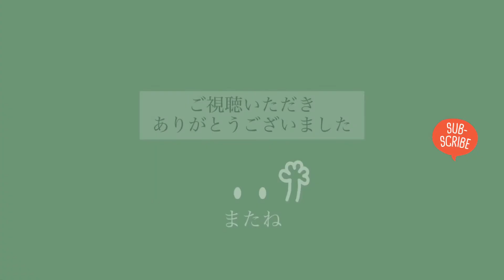〈100均ハロウィンおもしろ簡単〉チョコペンでマシュマロに描くだけ簡単かわいいハロウィンお菓子作り/Halloween cute sweets ideas marshmallow 귀여운 쉽게 과자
こんにちは、たけるです

今回は、作る時間がない方用の描くだけのスイーツです^_^

じゃがりこに、おばけメレンゲを絞る動画もあるのでよかったら観て下さいね。

チョコペンは、ダイソーやセリアなど100均で購入できます。
今回はブラックとピンクの２色のみです。
※チョコレート色ではなくてブラックの方です

週２回くらいのペースで気まぐれに更新予定です
ベルマークを押すといち早く新しい動画がチェックできますよ

感想などコメントもお待ちしております^_^

A channel that introduces recipes for sweets that have been well received by friends, lovers, and family.

Please give us your thoughts and comments^_^